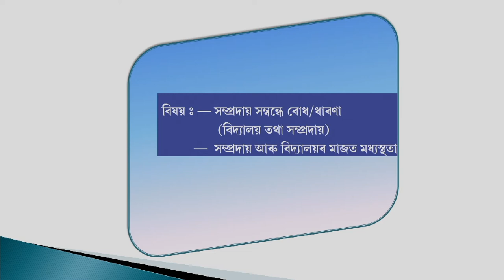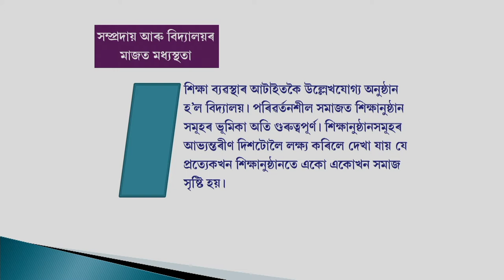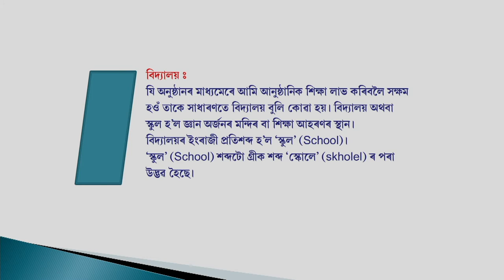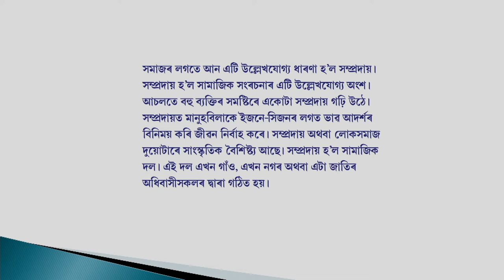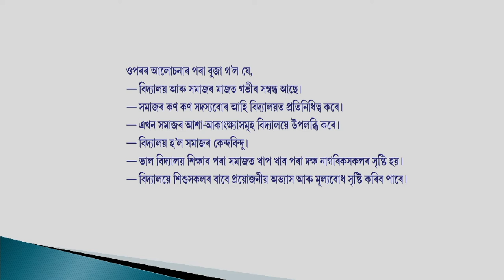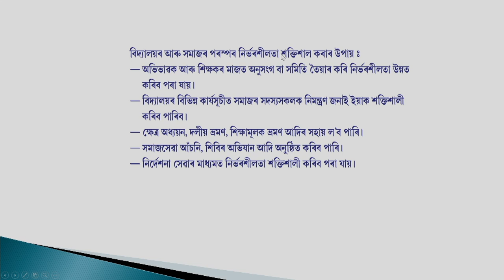COURSE 507 : Society and Education Linkages in Assamese